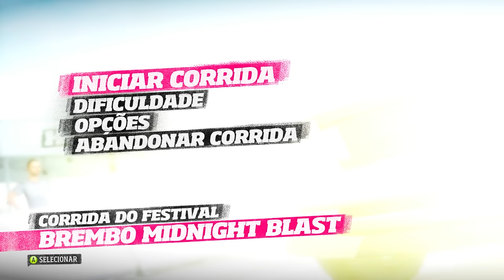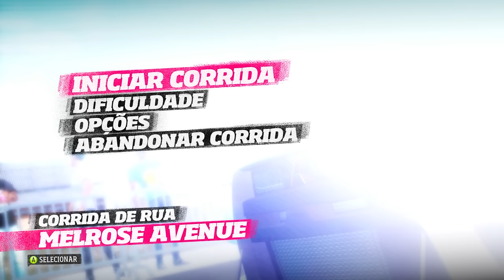FORZA HORIZON 1 - LIBERANDO AS CORRIDAS DE RUA. EP02 (4K 60fps)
Neste vídeo, vamos liberar as corridas de rua no Forza Horizon 1 em 4K 60fps! Assista ao segundo episódio desta emocionante série onde personalizamos carros, melhoramos suas manobras e enfrentamos desafios intensos em eventos de classe B. Deixe sugestões nos comentários sobre quais carros você gostaria de ver no próximo episódio! Não perca as dicas sobre como melhorar o desempenho do seu carro e dominar as pistas.

11º FH1 ÚLTIMO EP

➥☎Central de Atendimento Xbox 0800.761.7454